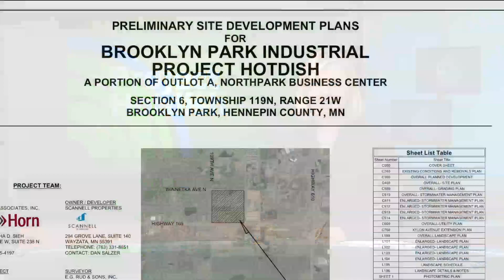Vote pushed back on Brooklyn Park’s Project Hotdish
Scannell Properties will make changes to development plans of a proposed fulfillment center that will be the largest of its kind in the state. A city council vote could come now in early November.